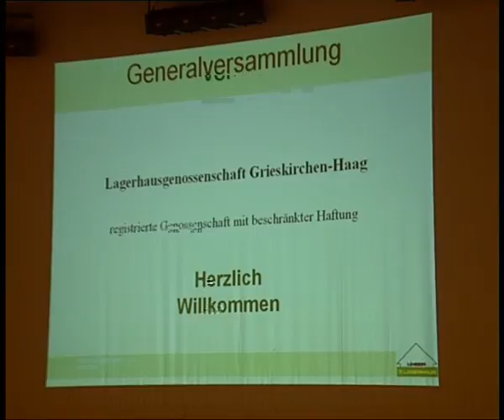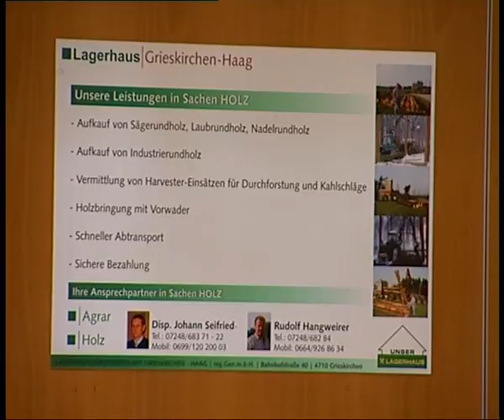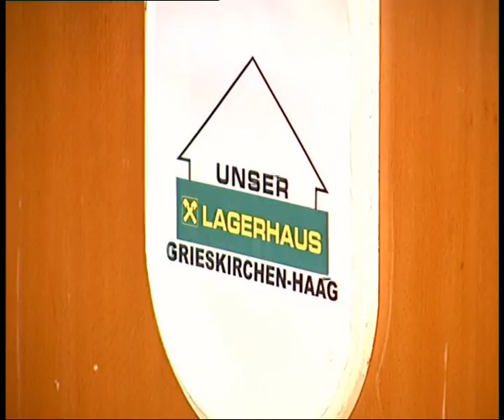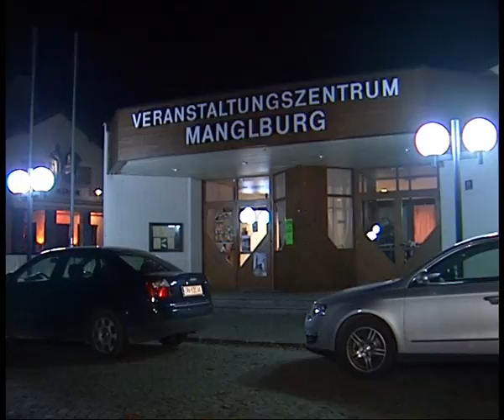HT1 Grieskirchen - Lagerhaus Generalversammlung Firma Lagerhausgenossenschaft Event 2007